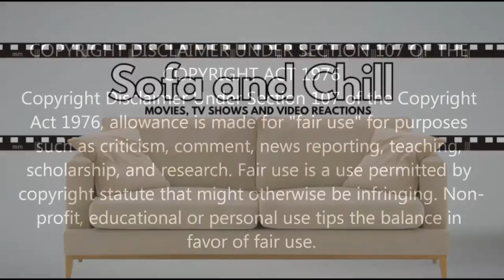THE PACIFIC - PART 1 (FIRST TIME WATCHING REACTION)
Hi everyone, I really hope you enjoy my reaction as I watch The Pacific Part 1 - "Guadalcanal/Leckie" for the first time!

If you have a copy of this episode and would like to follow along with the full reaction, you can watch it

Original Show: The Pacific

Based on the accounts of Marines in World War II, this 10-part miniseries follows the intertwined journeys of three U.S. Marines in the Pacific Theater -- Pfcs. Robert Leckie and Eugene B. Sledge and Sgt. John Basilone -- from their first battle against Japan on Guadalcanal, across the sands of Iwo Jima and the horror of Okinawa, to their ultimately triumphant return after V-J Day. The producing team behind "The Pacific," including Tom Hanks and Steven Spielberg, also was behind HBO's award-winning miniseries "Band of Brothers."
Directors: Tim Van Patten, David Nutter, Jeremy Podeswa, Graham Yost, Carl Franklin, Tony To
Executive producers: Tom Hanks, Steven Spielberg, MORE
Predecessor: Band of Brothers
Music composed by: Hans Zimmer, Blake Neely, Geoff Zanelli